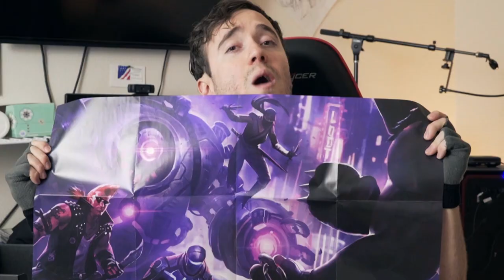WHAT'S IN THE BOX??